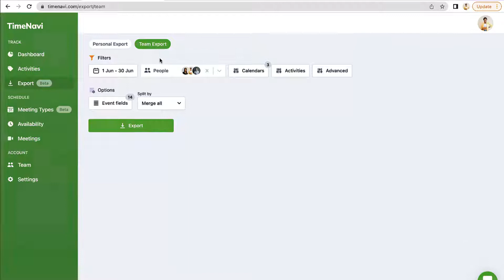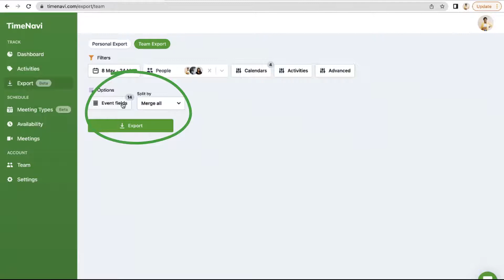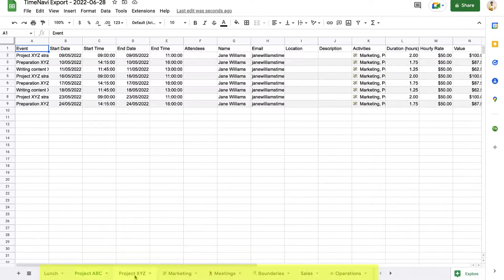How to Export Google Calendar to Google Sheets (Multiple Calendars)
Exporting your Google Calendar or your team's Google Calendars is difficult. Now it is easy. We've created a feature that allows you to export any number of calendars to excel or Googel Sheets spreadsheet. All it takes is a few clicks.

TimeNavi The #1 Google Workspace Time Tracker for Freelancers and Teams.

TimeNavi is a time tracking app that fully integrates with Google Calendar and Microsoft Outlook Calendar to calculate your work time and invoices. Calculate invoices, track time, set goals, and export your calendar to Excel or Google Sheets. TimeNavi is perfect for freelancers, self-employed, busy CEO's and Teams who want to calculate time and costs in just a few clicks.